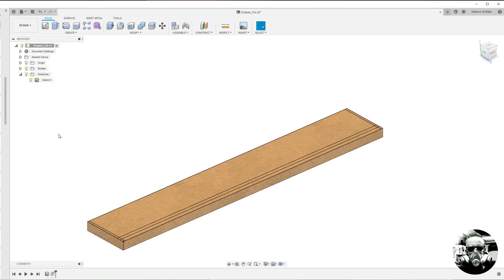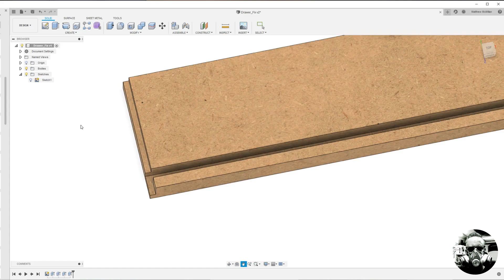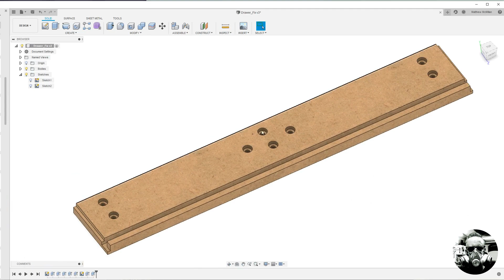Using my CNC to fix a neighbors broken drawer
Someone accidentally ripped the front off of a drawer in my neighbors kitchen. I used Fusion 360 and my CNC to make a replacement part and repair the drawer.